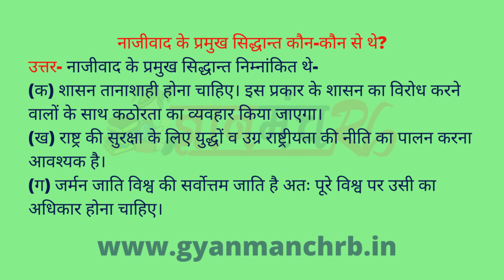नाजीवाद के प्रमुख सिद्धांत कौन-कौन थे?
इस वीडियो में राजनीति विज्ञान और विश्व इतिहास के महत्वपूर्ण टापिक "नाजीवाद" के संबध में जानकारी दी गई है। यह वीडियो स्नातक और स्नातकोत्तर स्तर के विद्यार्थियों के साथ साथ सिविल सेवा परीक्षा के अभ्यर्थियों के लिए बेहद महत्वपूर्ण है।

Your Queries 👇👇
1. class 10
2. Class 9
3. Class 8
4. Class 7
3.Class 6
4. Class 5
5. Class 4
6.Class 3
7. Class 2
8. Class 1
9. . class 10 k swal
10. Class 9 k swal
11. Class 8 ke swal
12. Class 7 ke questions
13.Class 6 swal
14. Class 5 k swal
15. Class 4 ke swal
16.Class 3 ke swal
17. Class 2 ke questions
18. Class 1 prashn
19. Questions answer
20. short questions
21. very short questions
22. long questions
23. objective questions
24. mcq questions
25. paribhasha
26. defination
27. meaning
28. full forms
29. ncert solutions
30. ncert solutions in hindi
31. ncert notes
32. ncert notes in hindi
33. ncert solution for class 10th
34. ncert solution for class 9th
35. ncert solution for class 8th
36. ncert solution for class 7th
37. ncert solution for class 6th
38. ncert solution for class 5th
39. ncert solution for class 4th
40. Important GK Questions and answer for 4. Competitive Exams
41. MCQ Quiz Test
42. GYAN MANCH RB
43. Important questions
44. Quiz test Mcq
45. competitive questions
46. competitive general questions
47. Hindi
48. geography
49. history
50. civics
51. maths
52. politicle science
53. gk
54. india gk in hindi
55.  gk questions and answers
56. lucent gk
57. lucent gk
58. lucent gk in hindi video
59. lucent GK in hindi
60. lucent geography in hindi
61. lucent geography
62. geography gk question
63. geography gk in hindi
64. lucent 1000 question
65. lucent 1000 prashn
66. lucent gk ka nichod
67. lucent gk important question
68. lucent gk important question in hindi
69. lucent gk important topics
70. lucent ka nichod science
71. lucent for ssc cgl
72. lucent for ssc
73. lucent for railway
74. geography gk
75. lucent mcq
76. lucent mcq in hindi
77. lucent book gk
89. general knowledge questions and answers
90. samanya gyan
91. g.k questions in hindi
92. gk question answer
93. sarkarinaukarigk​​​​
94. gk ke sawal
95. knowledge
96. question answer
97. general knowledge questions
98. gk knowledge
99. जनरल नॉलेज
100. जीके
85. gk today current affairs
86. question
87. सामान्य ज्ञान
88. general knowledge ke question
89. gk knowledge
90. gk dijiye
91. general class
92. general knowledge ki video in hindi
93. general knowledge gk
94. general knowledge questions and answers
95. General knowledge video
96. General knowledge 2021
97. general knowledge for kids
98. general knowledge quiz
99. general knowledge ke question
100.
118. g. k
119. quiz
120. g k question
121. gyanmanch rb
122. ज्ञान मंच आर बी
123. g.k. question with answer
124. answer
125. lucent gk
126. GK 2020
127. GK 2021
128. GK 2022
129. g,k
130. जीके के सवाल
131. GK Police
132. GK IAS
133. GK IPS
134. g. k. question in hindi
135. janral nolej in hindi
136. gyanmanch rb 2022
137. gyanmanch rb 2023
138. gyanmanch rb 2024
139. tense
140. current affairs
141. g.k questions
142. gk today current affairs
143. जी के
144. gk​​​​
145. G_K​​​​
146. g_k​​​​
165. Gk GK gK जीके gk